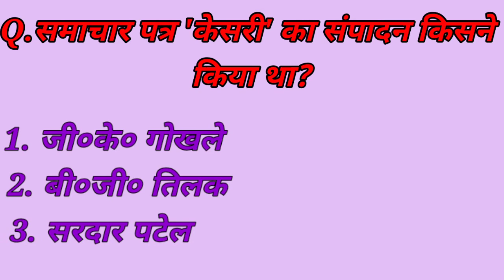समाचार पत्र केसरी का संपादन किसने किया था/most important question 😯